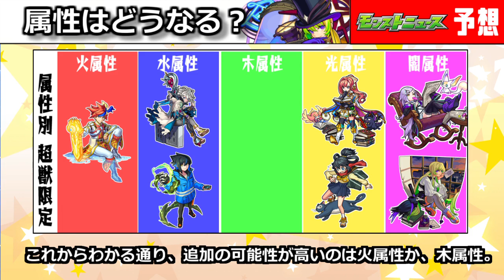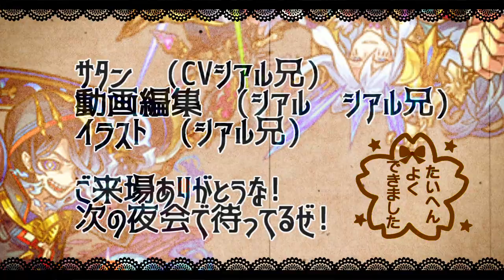【モンスト】「オーブ注意!!」最強レベルの誘惑の伏線か…？謎のスケジュール＆獣神化予想!!【モンストニュース予想】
項羽　レグルス

▼twitterだぜ！
▼動画の詳細
　▻編集ソフト:AviUtl
　▻録画ソフト:DU RECORDER
　▻配信ソフト:Streamlabs OBS